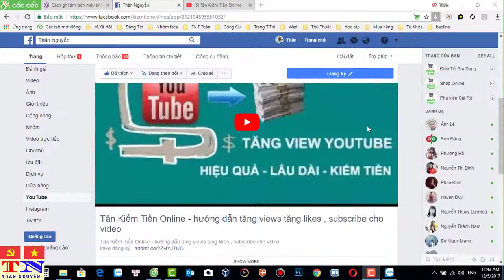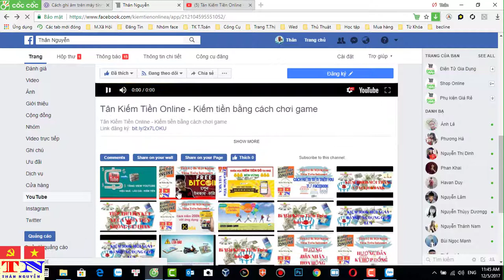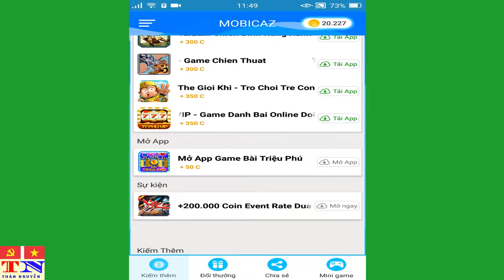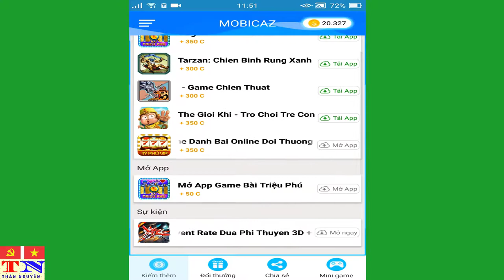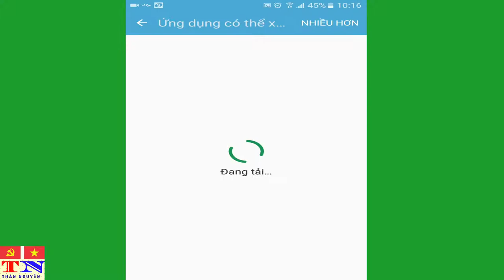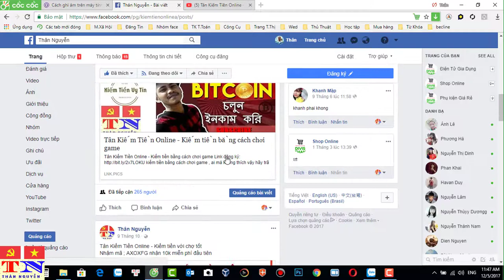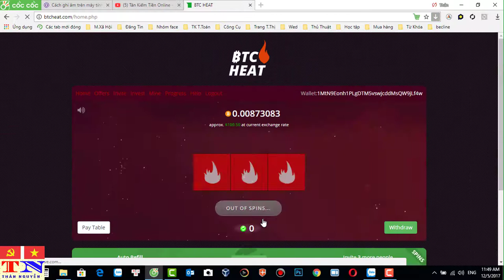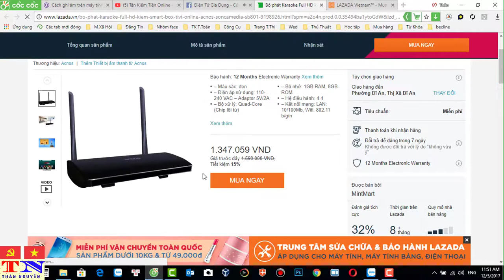Kiếm Tiền Tiêu Tết 2018- Kiếm Tiền Trên Điện Thoại - Mobicarz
hãy nhập mã : X4V7Y để nhận 2000 coin đầu tiên

Kiếm tiền trên điện thoại là một cách kiếm tiền đơn giản và hiệu quả nhất hiện nay
Đăng ký UNICA nhận Ngay 1 Triêu dai dac biet